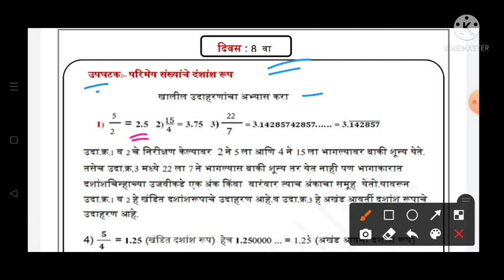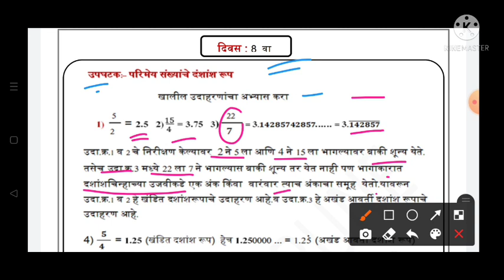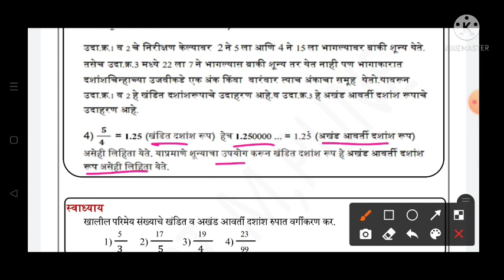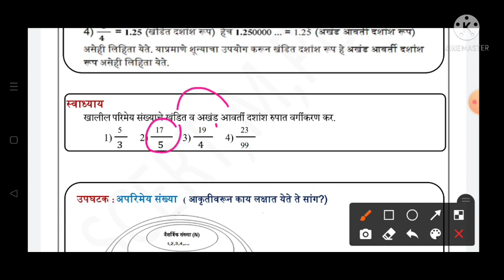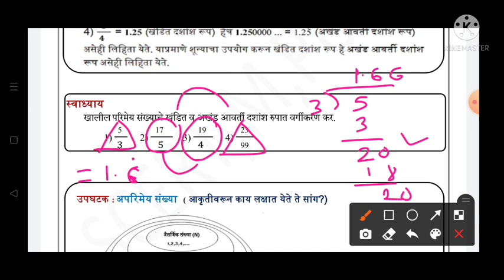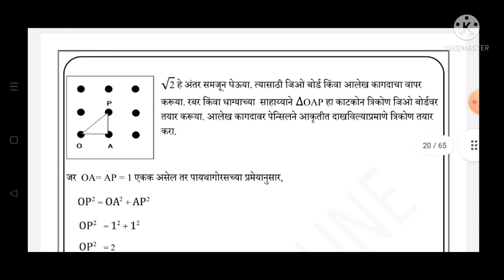9वी||सेतू अभ्यासक्रम 2022-23||गणित ||दिवस: 8वा||Setu Abhyaskram 9vi, Day:8, दिवस: आठवा, Divas:8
9वी||सेतू अभ्यासक्रम 2022-23||गणित ||दिवस:8वा||Setu Abhyaskram 9vi, Ganit ,Day:8, दिवस: आठवा, Divas:Athava

9th Maths Setu Abhyaskram day :8,
9th maths bridge course day 8 Marathi medium